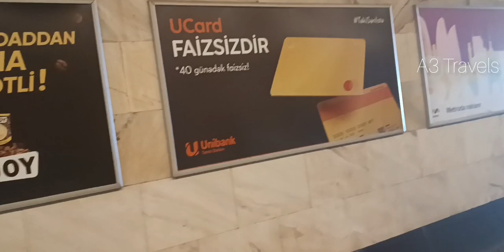Baku Metro , Azerbaijan🇦🇿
Baku Metro, Azerbaijan is a rapid transit system serving Baku. The capital of Azerbaijan. First opened on 6 th November 1967